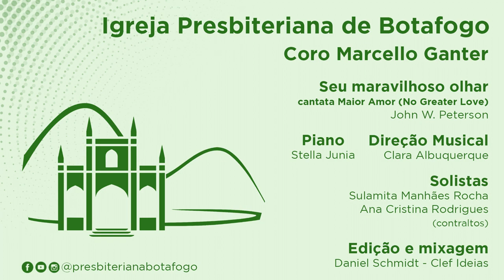Seu maravilhoso olhar - John W. Peterson